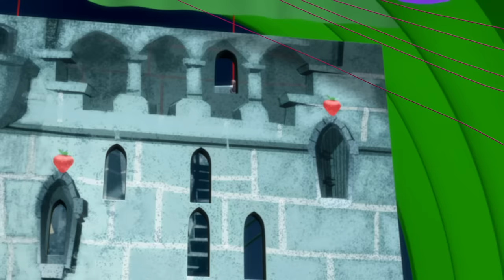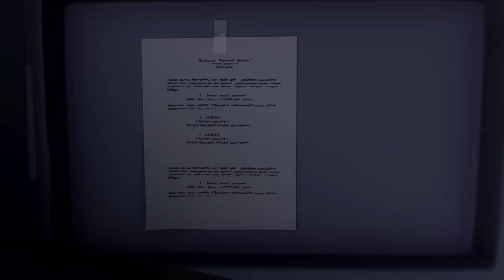Strawberry Shortcake 🍓 Let's Build a Beach Resort! 🍓 Berry in the Big City 🍓 Cartoons for Kids